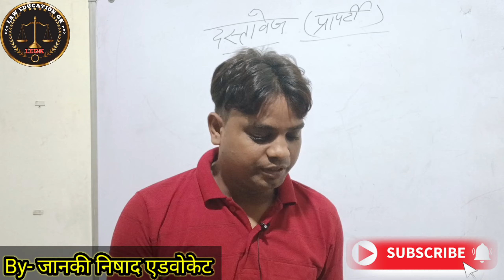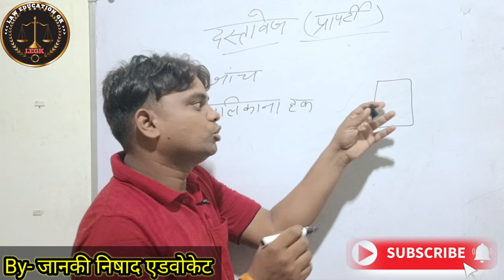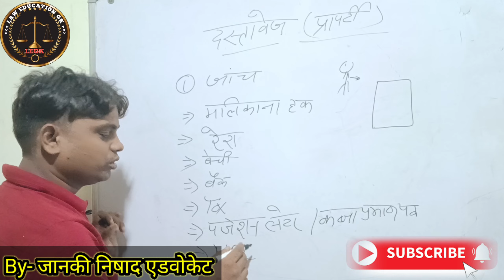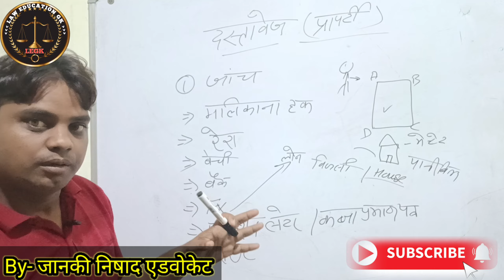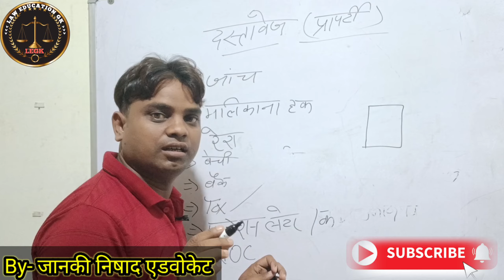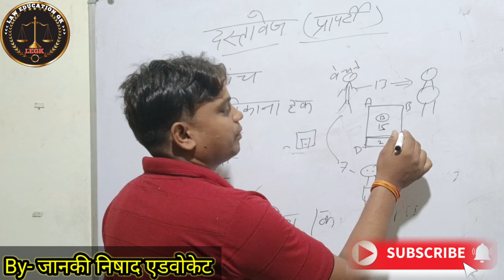जमीन लेते समय सावधान रखे ये कागजात चेक करें jamin kabja kanoon House Rent Shop Rent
कभी नही होगा जमीन पे कब्जा अगर ये कागज हे तो | jamin kabja kanoon House Rent Shop Rent

jamin par kabja kaise hataye jamin kabja kaise kare adverse possession property law adverse possession latest supreme court judgement favourable posession property law pratikul kabja kya hota hai anukul kabja kya hota hai

12 साल से ज्यादा जमीन पर कब्जा 12 साल कब्जा पर मालिकाना हक कब्जा कानून 12 साल से जमीन कब्जे में था अब उपाय 12 साल तक प्रॉपर्टी पर कब्जा अवैध कब्जा का ऊपाय अवैध कब्जा कैसे हटाए

|| Kirayedar Kaise Ban Sakta Hai Makaan Maalik ||

|| Rent Agreement Kaise Banwaye ||

|| Bina Rent Agreement Ka Kiraye Par Room Dena Sahi

Hoga ||

|| Kya 12 Saal Baad Kirayedar Ka Makan Par Kabja Ho

Jayega ||

|| Kya Kirayedaar Makaan Par Kabja Kar Sakta Hai ||

|| Kirayedar Kiraya Na De To Kya Kare ||

|| Rent Agreement Fail Hone Par Kya Kare ||

|| Limitation Act 1963 Ki Poori Jankari ||

|| 11 Mahine Se Jyada Ka Rent Agreement Kaise Banta Hai ||

|| Kirayedar Agar Lambe Time Se Kiraya Na De To Kya Kare ||

complete

bharatiya nagrik sraksha sanhita 2023 bharatiya sakshya bill 2023